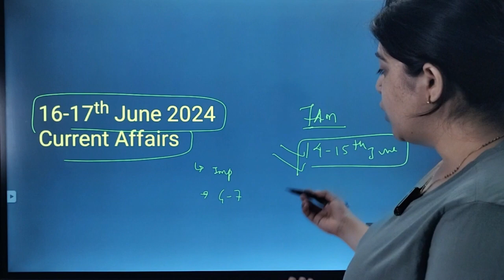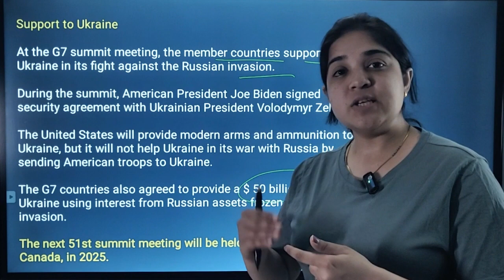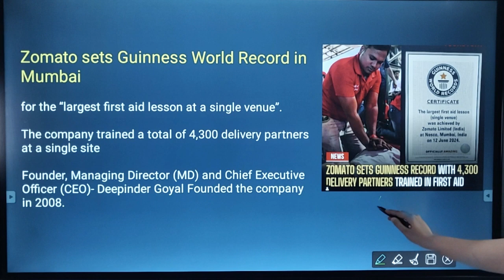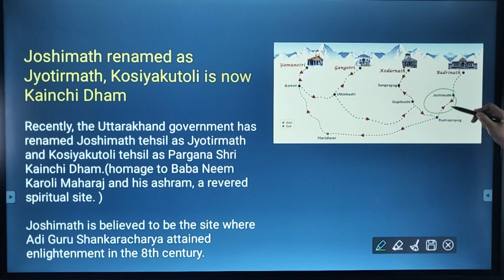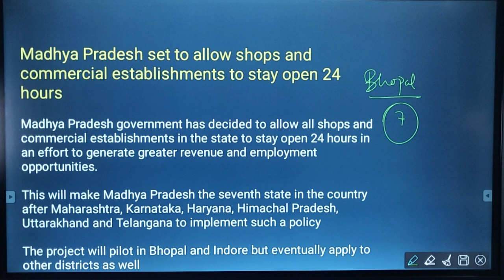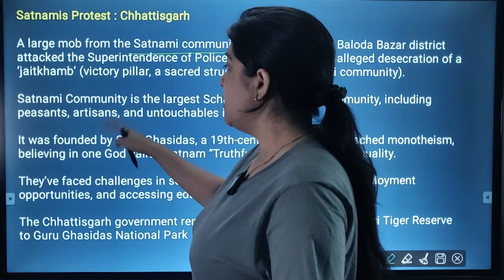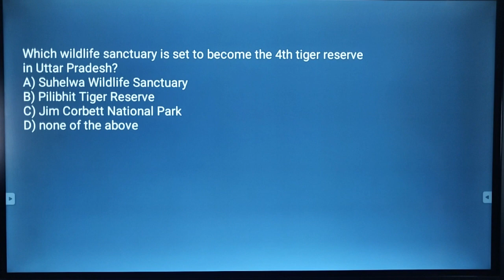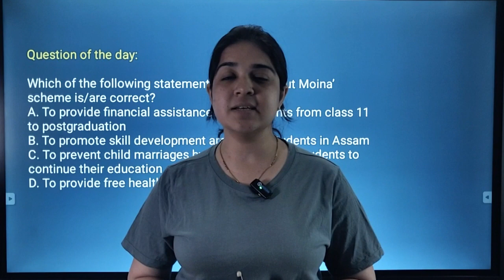16 - 17th June Current Affairs 2024 | Daily Current Affairs | Current Affairs By Pooja Jain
16-17th  June 2024 Current Affairs | Daily Current Affairs by Pooja Jain

📚We will cover all related current affairs for these topics:
✅Government Schemes
✅National News